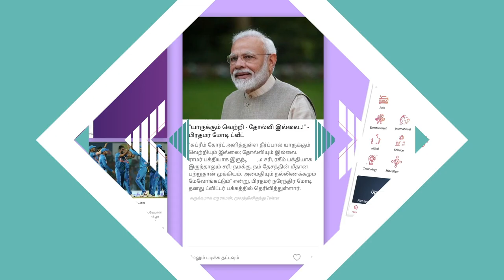எடப்பாடி பழனிசாமிக்கே அதிகாரம் இல்லை - SP லக்ஷ்மணன் அதிரடி | கொடி பறக்குது |Episode 08| Aadhan Tamil